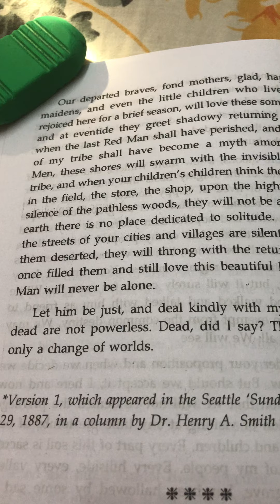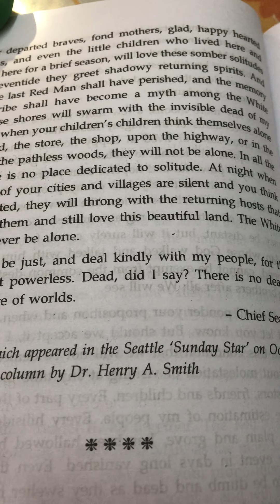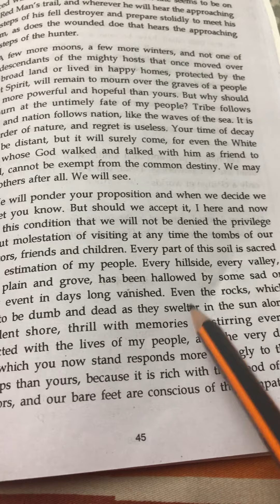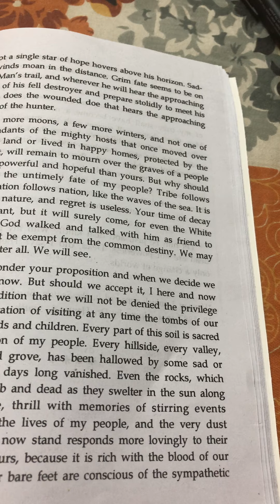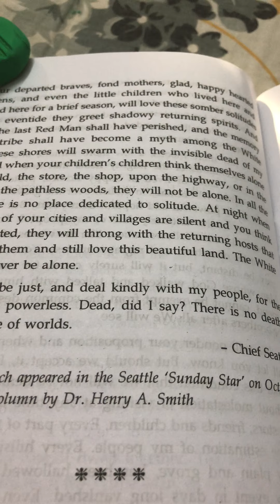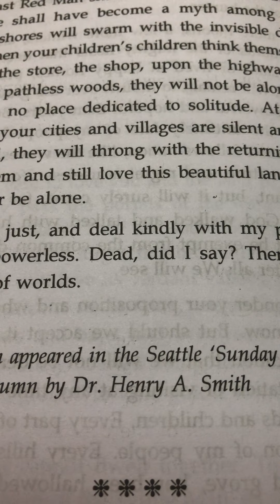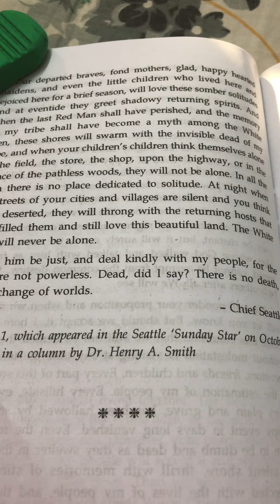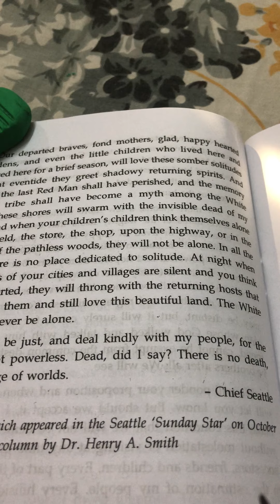Part 8. Chief Seattle’s Speech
9th ICSE Chapter 1. Treasure Trove